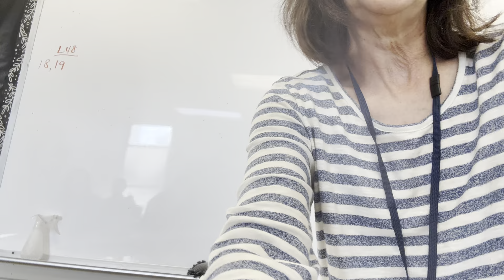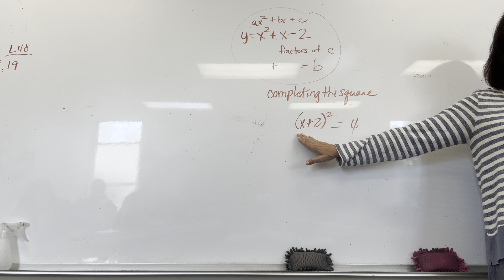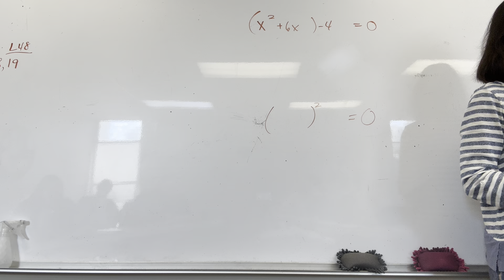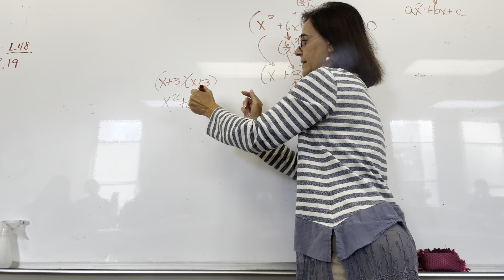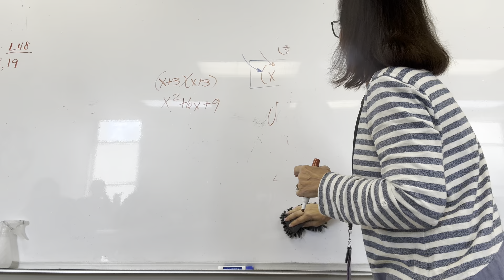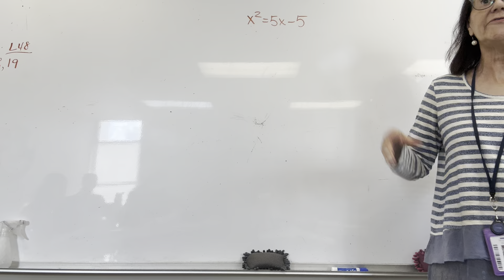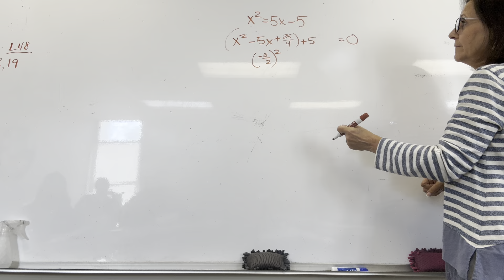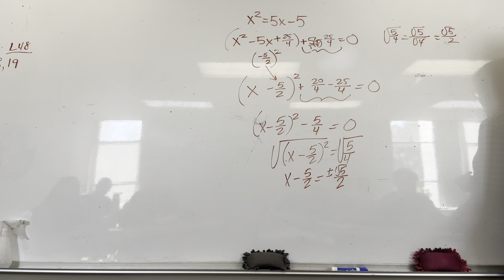Saxon Algebra 2 Lesson 50